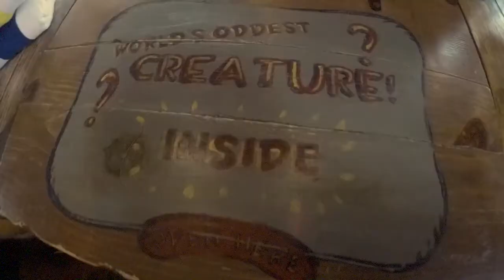Hicksville Trailer Palace The Sideshow Tour 2020